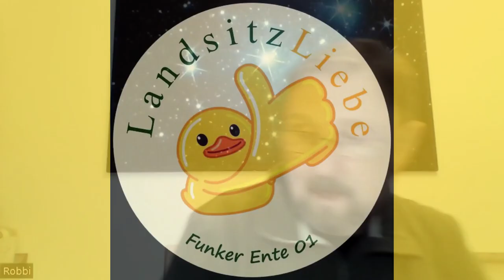Dritter Teil über Funklizenzen mit dem lieben Robbi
Der liebe Robbi erzählt uns von den verschiedenen Fragebögen der A und E Klasse.
Ganz neu auch von der N-Lizenz.
Welche Bücher sind empfehlenswert und kennst Du schon das Funkeralphabet?
Darüber gibt dieses Interview Aufschluss.
Wir hoffen Dir damit eine Hilfe zu sein.
Viel Freude an unserer Aufnahme wünschen Dir Robbi und Anie

Hier kannst Du wunderbare Kleidungsstücke oder Accessoires erwerben und mich gleichzeitig mit einem kleinen Betrag unterstützen: